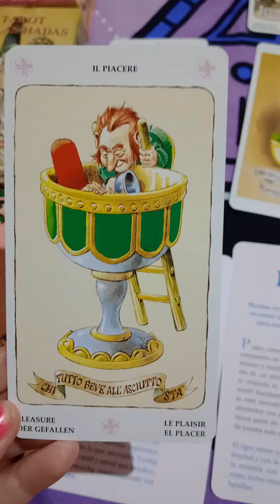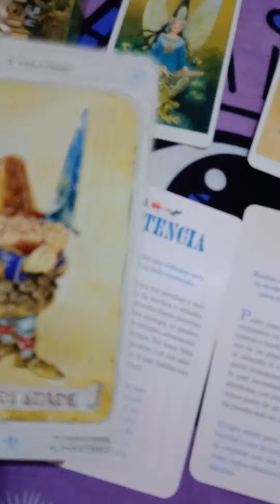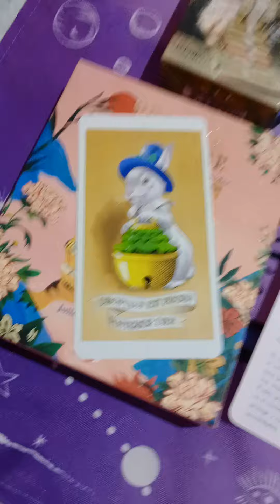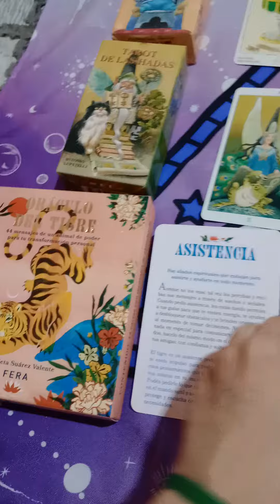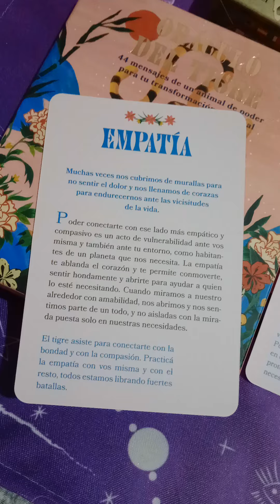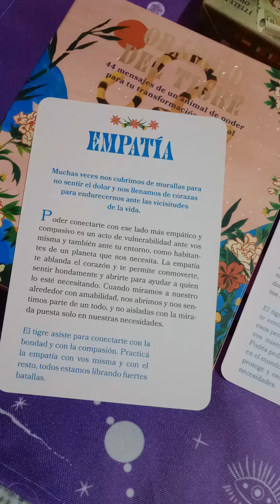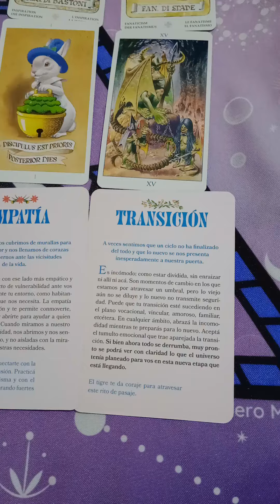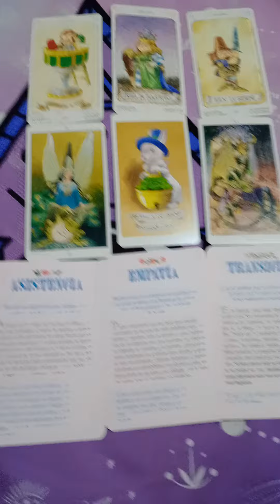GNOMOS,HADAS Y ORÁCULO POR EL DIA DE HOY 10/04/24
Estos seres mágicos y divertidos nos traen hermosos mensajes